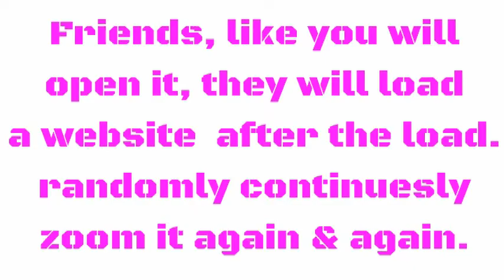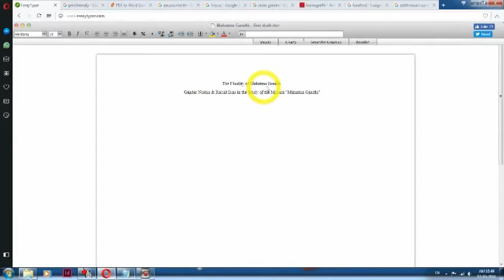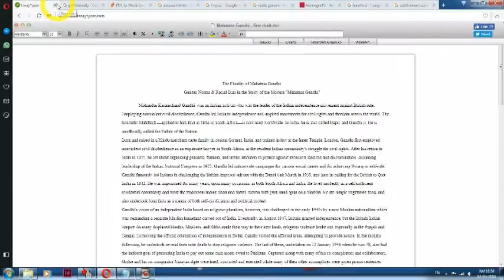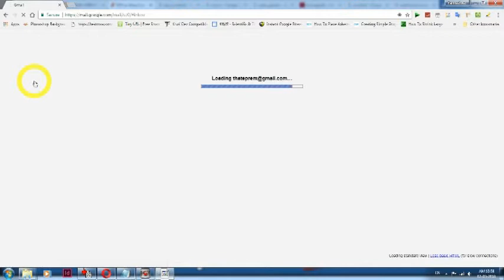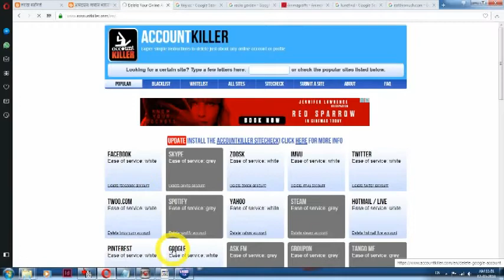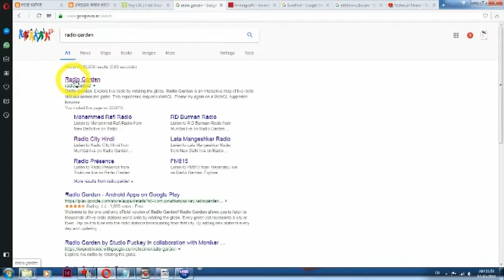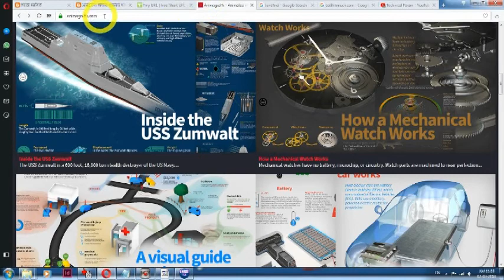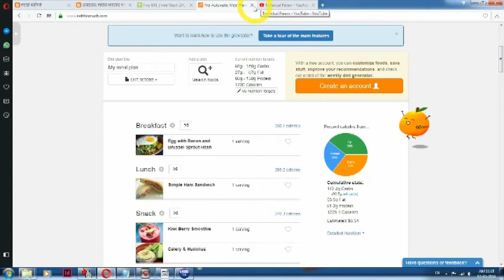10 Most Amazing Websites || 10 अदभूत वेबसाईट जिनके बारे में आप नही जानते , (Hindi)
Hello Friends, मै परमेश्वर थाटे आप सभी का स्वागत करता हू हमारे चैनल "Technical Param" में, मैंने यह चैनल मेरे उन सभी दोस्तों के लिए बनाया है जो टेक्नोलॉजी के बारे में जानना चाहते है. मै हमारे Youtube चैनल "Technical Param" पर रोजाना एक नया वीडियो upload करुंगा. यहा मैं कोशिश करूँगा आपको Computer tips & Triks, software Tutorial, मोबाईल Tips & Triks  के बारे में important जानकारी  देने कि.

10  Amazing Websites in this year.

My other channle

other Important link  please Visit it

12) How to Download 1st to 10 th standard eBooks absolutely

13) how to convert black and white photo to colour in 2 minute ||

Follow On Google Plus Thate
Follow On Linkdin :-  Parmeshwar Thate